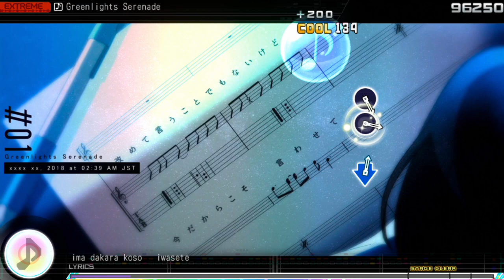EXTREME - Greenlights Serenade on Project DIVA F |MEGAMIX -F Edition-| Mod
Thank you Felix for the gameplay from PS3 and recording.

Tools Credits:

-Skyth for MMM and DB converter
-Samyu for Script Editor
-Korenkonder for PD Tool
-Keikei for teaching how to fix effstg stuff and stage data and mouth id converter